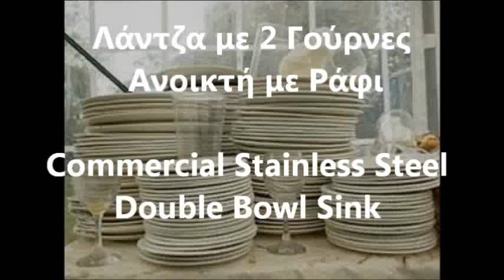Επαγγελματικές Γούρνες Πλύσης Commercial Stainless Steel Double Bowl Sink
ανοξειδωτοι νεροχυτες επαγγελματικοι
inox γουρνες
λαντζες inox μεταχειρισμενες
ανοξειδωτοι νεροχυτες επαγγελματικοι
νεροχυτες επαγγελματικοι μεταχειρισμενοι
ανοξειδωτες γουρνες τιμες
λαντζα με 3 γουρνες
νεροχυτες ανοξειδωτοι
λαντζα ποδοκινητη τιμη
λαντζες inox μεταχειρισμενες
λαντζα μονη
ανοξειδωτα ερμαρια τιμες
λαντζες inox μεταχειρισμενες
λαντζα μεταχειρισμενη αθηνα
Double Bowl Stainless Steel Commercial Sinks with Right Drainboard
Double Bowl Stainless Steel Commercial Sinks
Double Bowl Sink Unit with Valance
Sink unit on cupboard, 2 sinks, left draining board, with sliding doors,
Cupboard Sink with 2 Bowls
Stainless Steel Commercial Catering Kitchen Sink unit
Commercial Stainless Steel Sink
Double Bowl Stainless Steel Commercial Sinks with Left or right or Hand Drainer
COMMERCIAL STAINLESS STEEL RHD DOUBLE BOWL SINK
DOUBLE SINK BENCH CENTRE
Simply Stainless Double Sink Bench
Commercial Stainless Steel Sinks
Stainless Steel Sinks & Bowls
Commercial Sink Bench
Giriş çıxış dəzgahı
Yuma vannaları
Soyuducu masalar
Lavaman per RESTAURANT
Lavaman pune, Meshkurti
TAVOLINË PUNE ME FTOHJE
lavaman profesional
Lavaman dollap rrobash
طاولات ستانلس ستيل
ترابيزات و احواض استانليس ستيل للمطاعم والفنادق
أعمال الستينلس ستيل
أعمال الستينلس ستيل | oneomega  الصناعية
المغاسل
мивка от неръждаема
Работни маси с мивки
Мивка с едно корито STANDARD
кухненски мивки от неръждаема стомана , мивка с работна
мивки
неръждаема маса с мивка
Enkel wasbak
Dubbel wasbak
Dubbel wasbakke
PLONGE INOX SUR PIED SANS ÉTAGÈRE BASSE 1 BAC DE GRANDE
Plonge inox 2 cuves
Plonge inox 4 portes
Plonges inox
PLONGE INOX 2 BACS 700x1900 mm
PLONGE INOX SUR MEUBLE 1 BAC
Plonge inox professionnelle sans égouttoir.
Plonge inox pour cuisine professionnelle.
Plonge professionnelle 1 bac
PLONGE UN BAC SANS ÉGOUTTOIR
Spülschrank 2 Becken Unterbau mit Schiebetüren
Spültisch mit 2 Becken 500x400x250mm links Aufkantung 60 mm Tiefe 700 mm- ANOIKTH
Edelstahl Spülcenter 2 Becken
Spültische mit Grundboden
Spültische mit Unterschrank aus Edelstahl
Spülschrank
Edelstahl-Spülschrank für Geschirrspüler 2 Becken links
Stålbord med to vaske og underhylde
Stålbord med to vaske (venstre) og underhylde
OPVASKEBORDE
 BORD MED STOR VASK
Rustfri borde med store vaske
Stålbord med dobbelt vask
 სარეცხი ნიჟარები
 ორგანყოფილებიანი სარეცხი ნიჟარა
שולחן נירוסטה עם מדף תחתון ושוקת
kanalisatsioonkommunikatsioonide alt riiul
2 inox sudoper kada s desne strane sifona i dvoja klizna vrata - με πορτες
Lavello inox 2 vasca con gocciolatoio sinistro e destro ANOIKTH
fregadero-2-cubas-en-acero-inox
unidad de lavabo inox
fregadero-inoxidable-hosteleria
Metāla galds ar izlietni bez plauktu
Galds ar izlietnēm
Galds ar diviem baseiniem
baseins-izlietne-divi-galds
Zanglamas po’latdan yasalgan 2-talik idish-tovoq yuvish chig’aniqi
Spoeltafel 700 diep met bodemschap met 2 bakken rechts
Spoeltafel - 2 Bakken
Bartscher Spoelbak
Bartscher Spoeltafel met 1 spoelbak
Nagykonyhai mosogató, rozsdamentes kivitel, 1 medencés,2" szelep, szifon,medenceméret: 70x70x30 cm
Nagykonyhai Mosogató 2db 40x40x25 cm
Nagykonyhai mosogató
Кухонних раковин
Шафа раковина з розсувними дверима 2 Резервуари
столы производственные для обработки рыбы
zlewozmywak jednostki z dolnej półce
zlew na szafce, 1. komorowy, z drzwiami, 700x600 mm
zlew gastronomiczny
Stoły robocze ze zlewami półki ścienne okap
Аксессуары посудомоечные
Diskbänkar
Diskbänk
Diskbänk inkl ho samt hylla
Rostfri Inredning - Restaurangmaskiner
Diskbänkar
Diskbänk, Ho Vänster
Sudopera inox
nerezový stůl s levostraným dřezem, spodní polici
Tiskipöydät
Ruostumattomasta teräksestä valmistettu pesuallas ovet